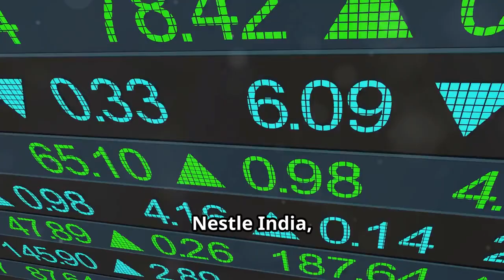Indian Stock Market Update: Nifty Hits Record High | Top Gainers & Losers on July 26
In this video, we cover the latest updates from the Indian stock market on July 26. After a tough week of losses, the market finally turned around. The Nifty index hit a new all-time high of 24,861.15. The BSE Sensex went up by 1.62%, adding 1,292.92 points to reach 81,332.72. The Nifty 50 also increased by 1.76%, closing at 24,834.85.

We’ll discuss the top gainers of the day, including SHRIRAMFIN, CIPLA, and DIVISLAB, as well as the top losers like ONGC, Nestle India, and HDFC Bank.